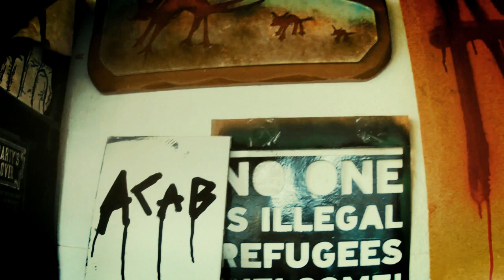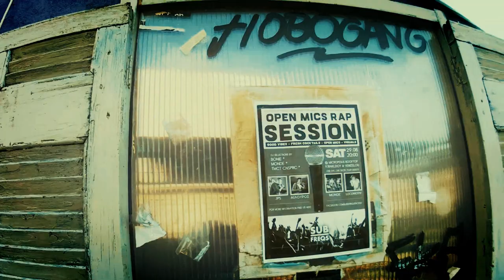Αίλουρος x Loco Μotiv - Mai mi se tang (Prod. Paul Prime)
Subfreqs in collaboration with Tape invader presents:
🔥MAI MI SE TANG🔥

Lyrics / Vocals : Αίλουρος - Locomotiv
Beat / Mix / Master : Paul Prime
Video edit: Subfreqs team